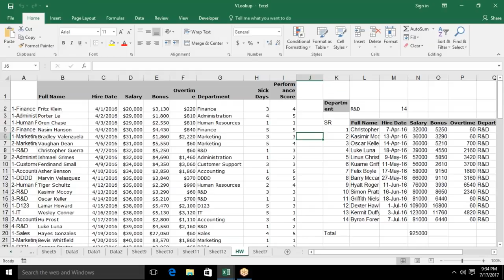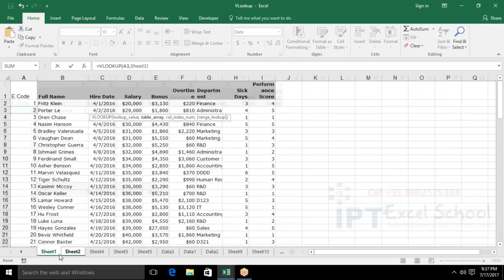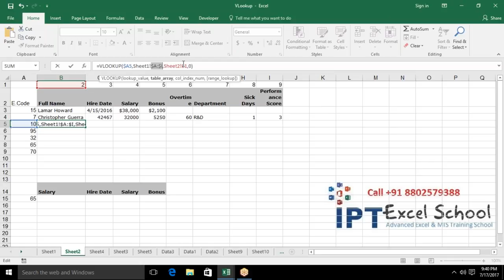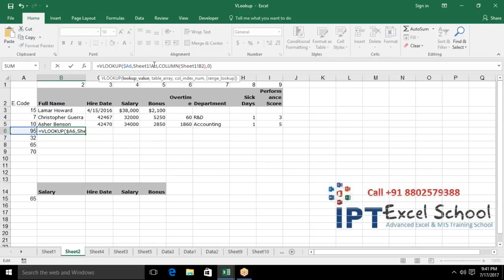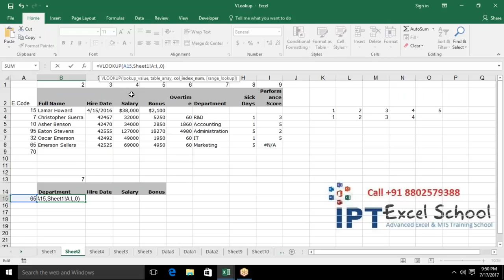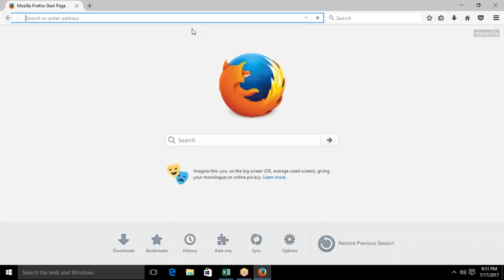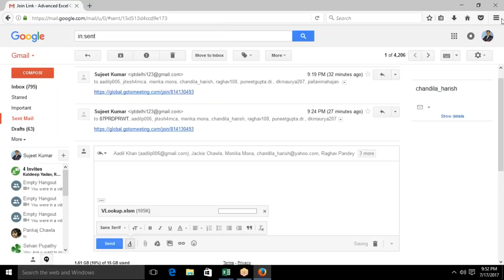Vlookup in MS Excel 2016 in Hindi with Sujeet Kumar